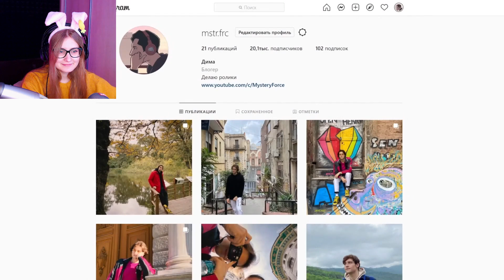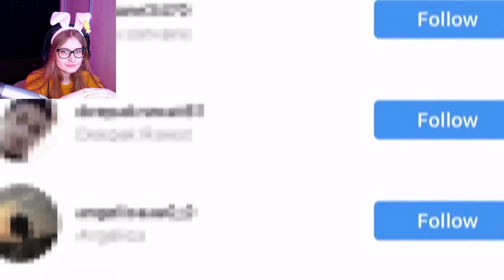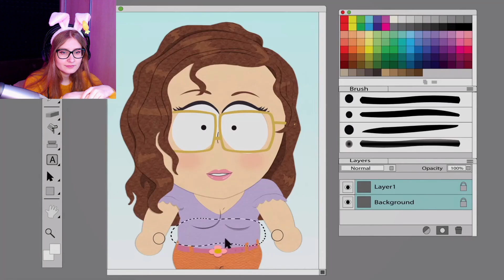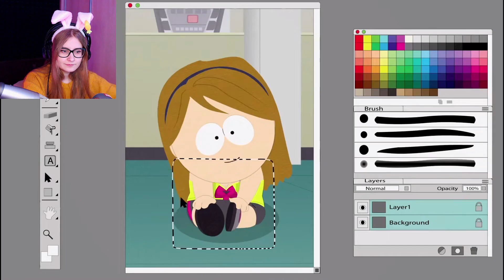ТЕМНАЯ СТОРОНА ЮЖНОГО ПАРКА \ MysteryForce \ Реакция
Прочитал?
Штраф сердечко! 💟💗